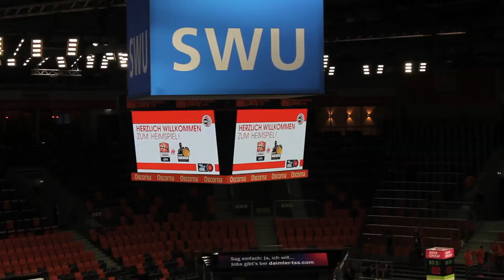RIESEN TV begleitet die Dunking Dukes bei einer Auswärtsfahrt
Die MHP RIESEN sind aktuell ja viel unterwegs: Bundesliga, Championsleague, Playoffs...auch heute geht es ja nach Bayreuth. Doch immer mit dabei sind auch unsere Fans. RIESEN TV hat deswegen mal die Chance genutzt und den Fanclub "Dunking Dukes" bei der Auswärtsfahrt nach Ulm begleitet.